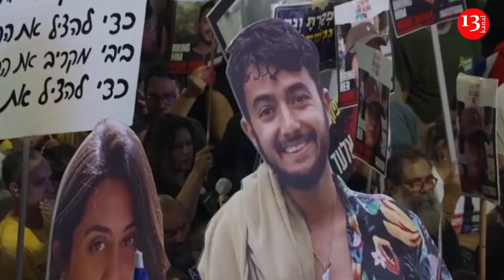Israel bombed Syria - There are many wounded and dead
A series of Israeli strikes hit multiple areas in central Syria , killing at least 14 people, wounding 43 and sparking fires.

Syria state news agency SANA reported that Syrian air defenses “confronted an aggression that targeted several points in the central region,” damaging a highway in Hama province and sparking fires that firefighting teams were battling to control.

Two regional intelligence sources said a major military research centre for chemical arms production located near Misyaf had been hit several times. It is believed to house a team of Iranian military experts involved in weapons production.

The attack on Sunday night sparked a fire and caused material damage near the city of Masyaf, in the Hama province, according to SANA.

Israeli jets have often launched attacks against Syria from Lebanon, likely in a bid to avoid Syrian airspace where multiple regional and international forces, including those of Russia and the United States, operate.

Throughout Syria’s 13-year civil war, Israel has regularly carried out air raids in the country – mostly targeting Iran-linked sites.

There was no immediate comment from Israel, which typically does not comment on specific reports of strikes in Syria.

Since the Oct. 7 attacks by Hamas on Israeli civilians and soldiers, Israel has escalated its strikes on Iranian-backed militia targets in Syria and has also struck Syrian army air defences and some Syrian forces.